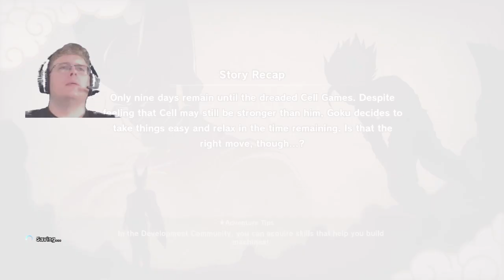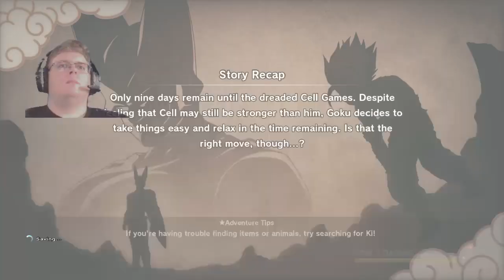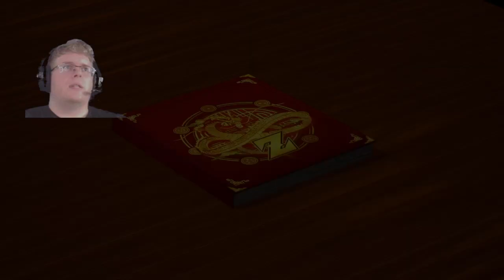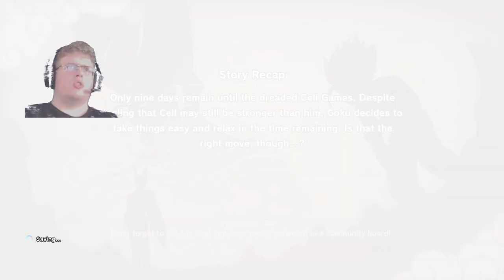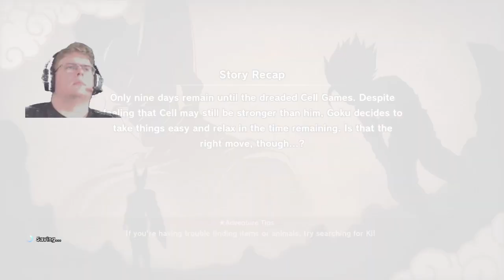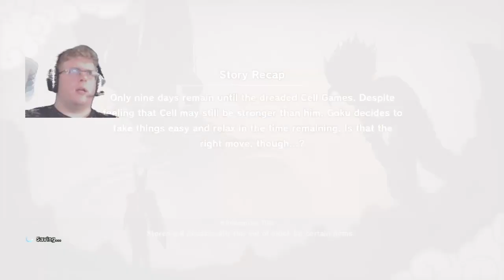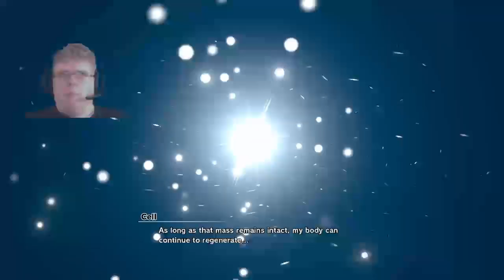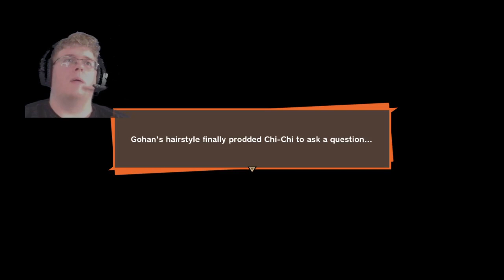RAWs - Dragon Ball Z: Kakarot Episode 11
This is a raw stream of my first playthrough of Dragon Ball Z: Kakarot on my Playstation 4.  This vid contains the training session leading up to the Cell Games as well as the Tournament itself.  It is sooo much fun playing through these events and watching the story play out in front of my eyes yet again, it's very nostalgic.

If you want to watch me streaming live, you can catch me Mon thru Thurs from 2PM to 6PM PST on Twitch. I stream a variety of games from my PS4 in those time frames but I also have a variety of games I stream from my PC throughout the week. There is a link to my Twitch channel below as well as on my YouTube Profile.

If you want to see me play a particular game you can come over to my Discord server to request it. You'll find a full list of all of my currently available-to-stream games. You can also chat with me whenever I am streaming from there too! You'll find a link for my Discord server below as well as on my YouTube Profile and my Twitch Channel.